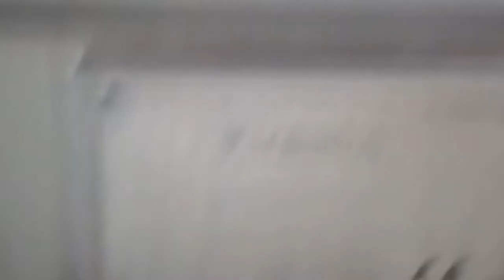Cutting potatoes with the Packo VPCP vegetable pump